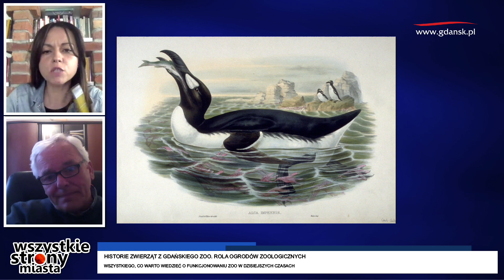Historie zwierząt z gdańskiego zoo. Rola ogrodów zoologicznych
Podczas tego spotkania z Michałem Targowskim - dyrektorem gdańskiego zoo, obalimy kilka mitów dotyczących funkcjonowania ogrodów zoologicznych, poruszymy wątki dotyczące dotyczące wymarłych i zagrożonych wyginięciem gatunków zwierząt, a także opowiadamy o warunkach, które spełniać muszą ogrody należące do światowych i europejskich stowarzyszeń.